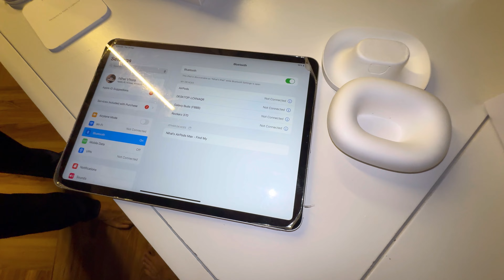Finally Apple Air Pods Max Le Liye😍🥳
HOPE YOU LIKED AND ENJOY IT